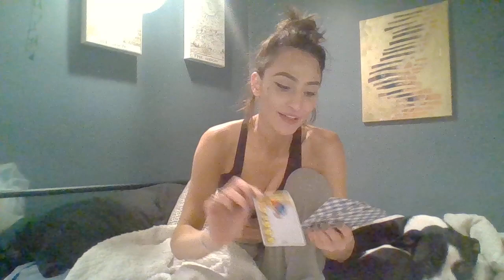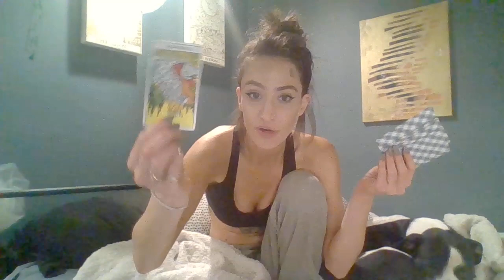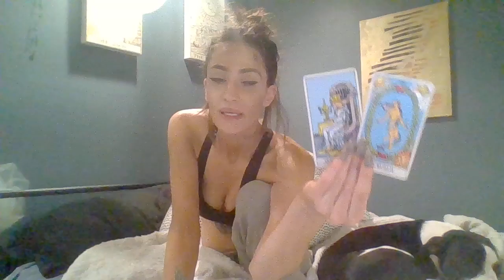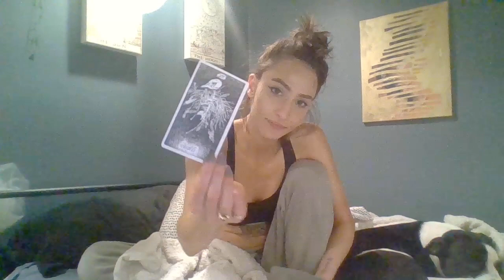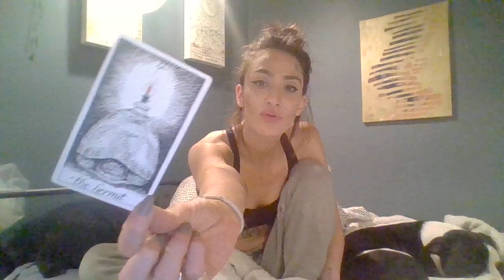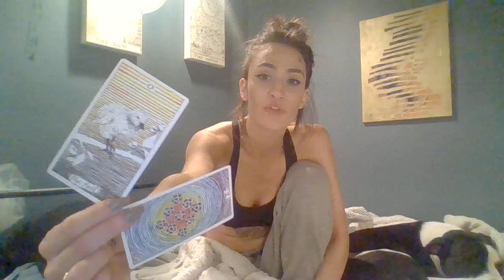Taurus Tarot | SELF LOVE IS EVERYTHING! | V-DAY READING | February 2019